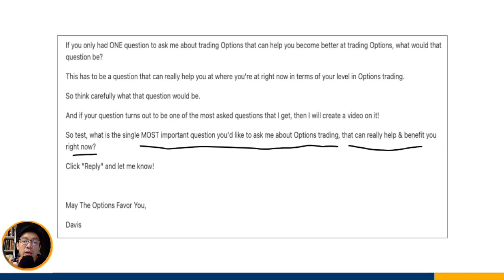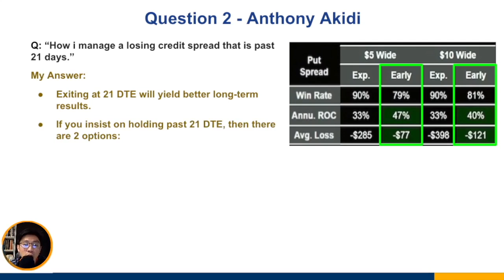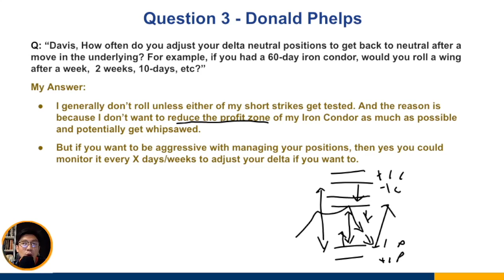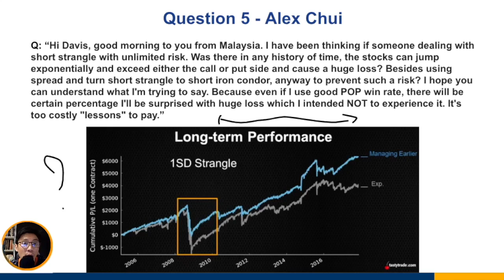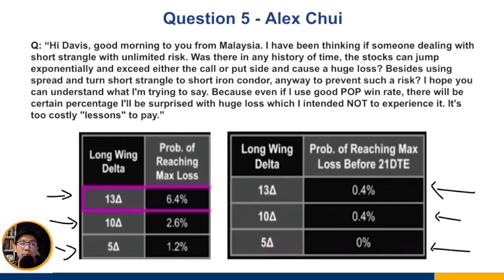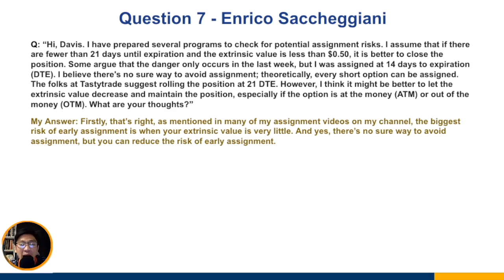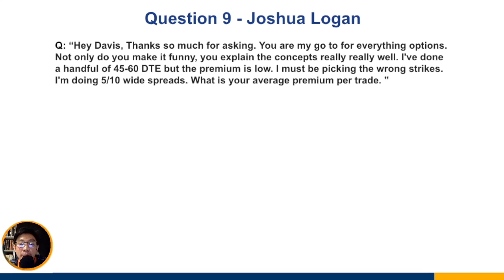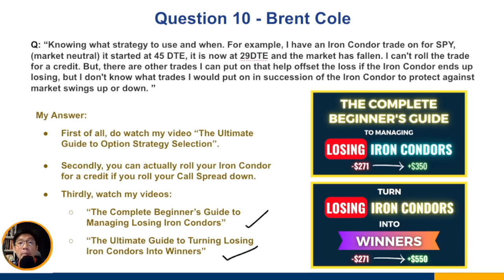These 10 Questions WILL Turn You Into A Profitable Options Trader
*** BECOME MY MENTEE ***
12 Months Mentorship Program:

In this video, I answer 10 of YOUR most burning questions regarding Credit Spreads & Iron Condors that will help you become consistently profitable from here on.

These 10 questions covers everything from entries to managing your positions, to exiting at the optimal time.